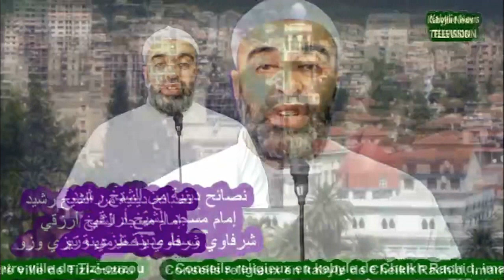003 - La malédiction des menteurs (Cheikh Rachid)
Cheikh Rachid explique comment Dieu Maudit les menteurs pour les conséquences qu'ils provoquent